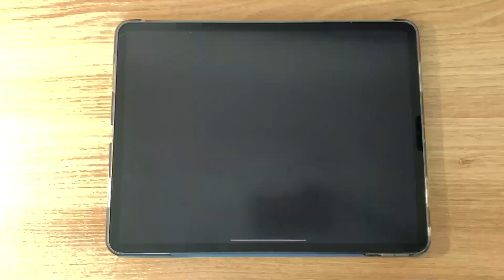【프로젝트 세카이】 미쳐버린 후살 - 고스트 룰(ゴーストルール) [MASTER Lv.32] FC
Player: jack

후살 땜에 첫날 퍼펙을 또 포기하게 되었네요
정말 머리로는 알고 있는데 손이 안움직이는 느낌이었습니다
하면 할수록 지치고 오히려 저주에 걸려 이젠 풀콤도 안나오더군요😥
요즘 32렙 너무 어려워진...